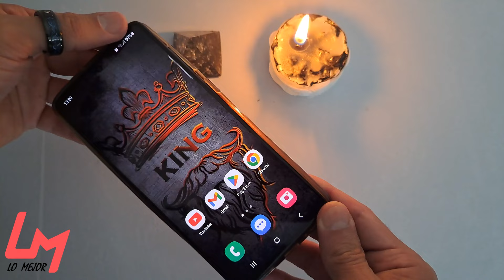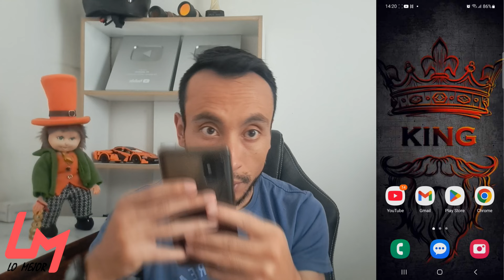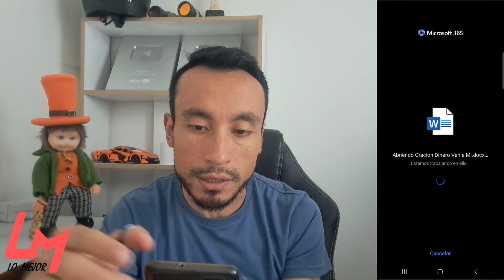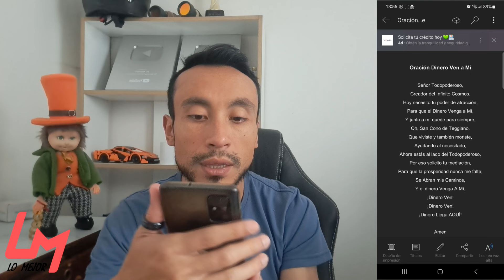¡Esconde ESTO en tu TELÉFONO y el DINERO te Llegará SIN PARAR! - DA MIEDO! ATRAER DINERO AHORA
¿Quieres que el dinero fluya hacia ti sin parar? 💸✨ En este video te voy a mostrar un truco increíble: qué debes esconder en tu teléfono para atraer abundancia y prosperidad. 📱🔥 Es fácil, rápido y, lo mejor de todo, ¡funciona! Si estás buscando mejorar tu economía de una manera diferente, este video es para ti. 🤑🚀

Videos Sugeridos:
CON 3 AJOS CONSIGUE EL DINERO QUE QUIERAS! - Para que no te falte el dinero pon ajo en tu bolso!

ISRC: USUAN1200061